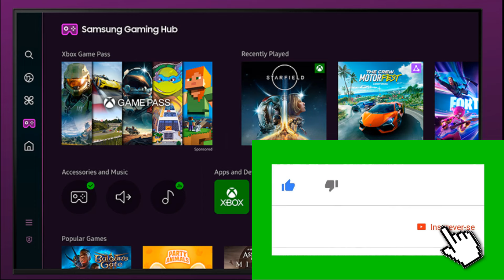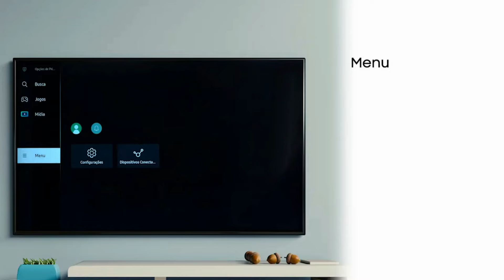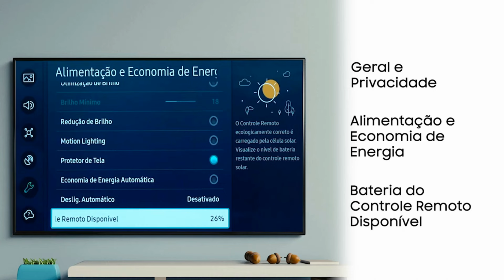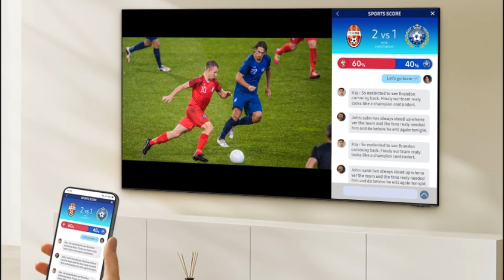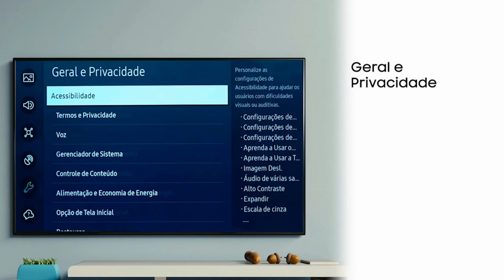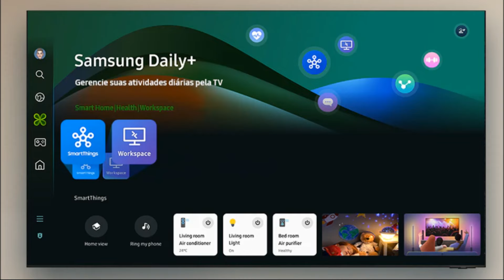A NOVA SMART TV SAMSUNG DU8000 CRYSTAL UHD 4K: A QUERIDINHA DO BRASIL!📺🚀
Adquira já a sua Smart TV Samsung DU8000 Crystal UHD 4K e transforme sua sala de estar em um verdadeiro cinema particular!
➡️ Link de compra

🌟 Prepare-se para elevar sua experiência de entretenimento a um novo patamar com a incrível Smart TV Samsung DU8000 Crystal UHD 4K! 📺 Seja transportado para um mundo de cores vivas, detalhes cristalinos e tecnologia de ponta, tudo isso na sua sala de estar.

🔥 Com uma resolução 4K nítida como cristal e uma tela UHD de última geração, cada cena ganha vida de uma maneira nunca antes vista. Dos filmes mais épicos aos jogos mais imersivos, cada momento é uma experiência cinematográfica inigualável.

🎮 Além disso, com a capacidade de transformar sua sala em um centro de entretenimento completo, a Smart TV Samsung DU8000 oferece acesso fácil a uma variedade de aplicativos, jogos e conteúdos exclusivos. Nunca foi tão fácil se perder em horas de diversão!

💫 Não perca a oportunidade de fazer parte da revolução do entretenimento em casa.

Prepare-se para experimentar o futuro da TV com a Smart TV Samsung DU8000 Crystal UHD 4K: a queridinha do Brasil! 🌟📺🚀